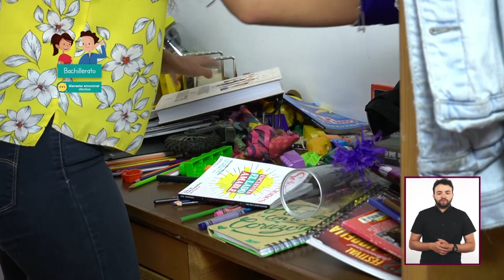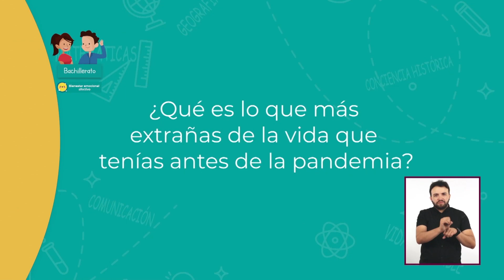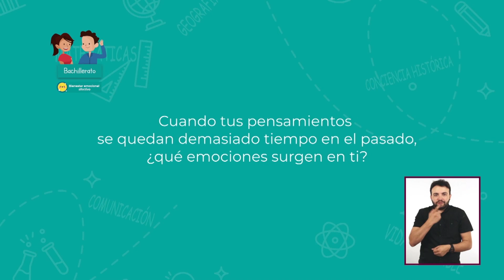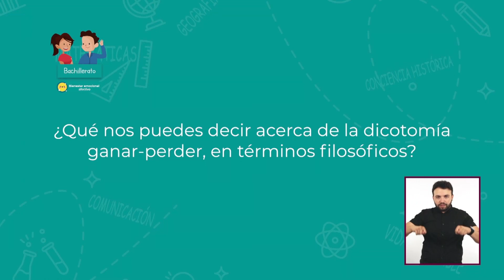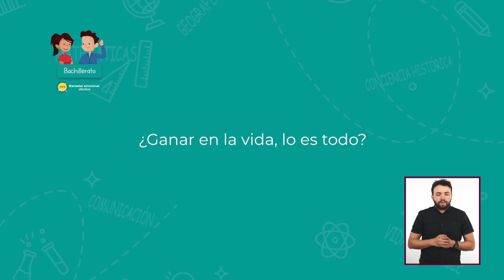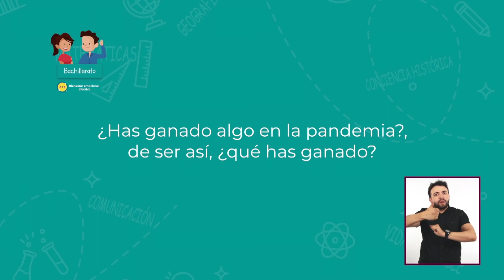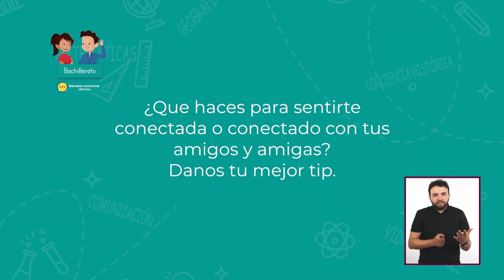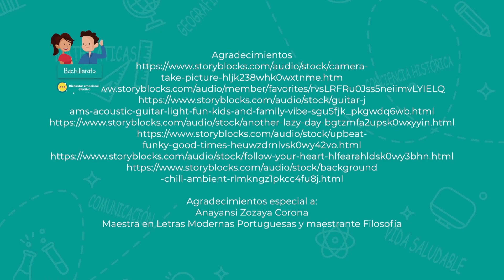T2 » Bachillerato » Bienestar Emocional Afectivo » ¿Qué he perdido durante la pandemia?